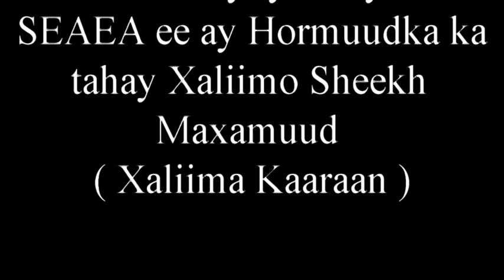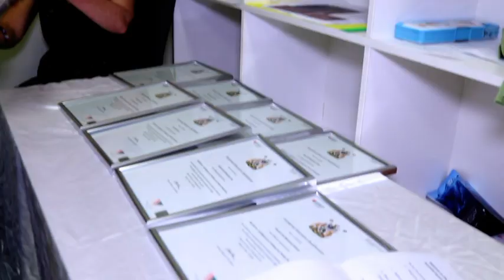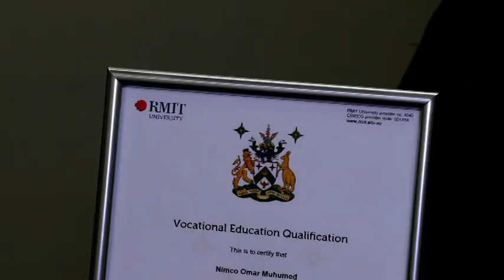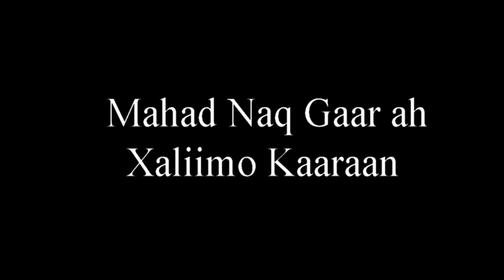Barnaamij Hooyooyin Africada Bari Kasoo Jeeda Somalina Kamid tahay oo Jamacad Kaqalanjebiyey Melbo